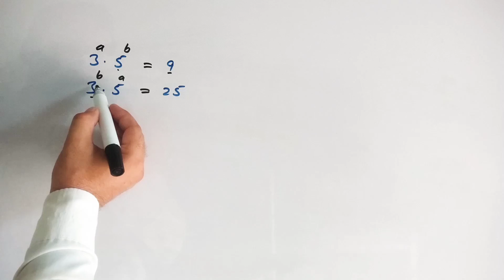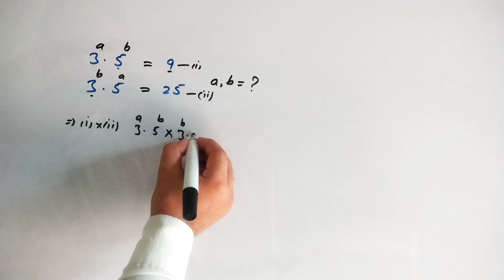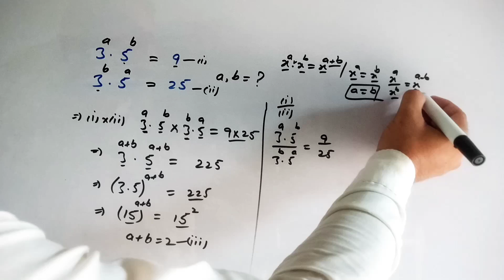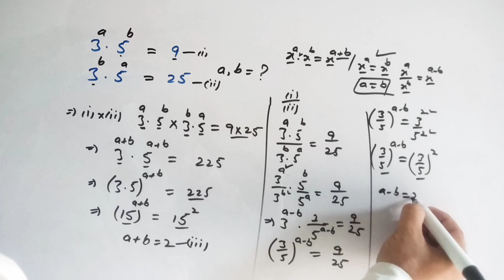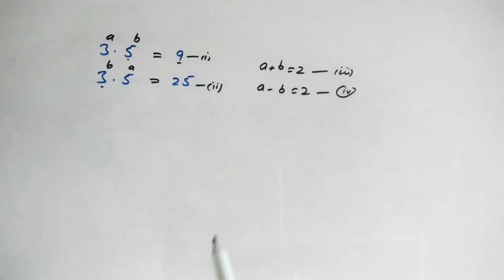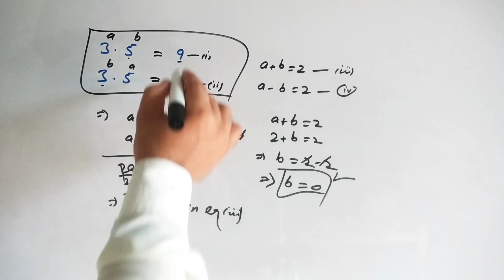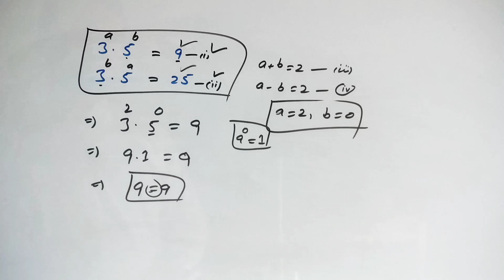A Nice Algebra Problem | Can You Solve This?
In this video we will learn how to solve this math algebra problem.